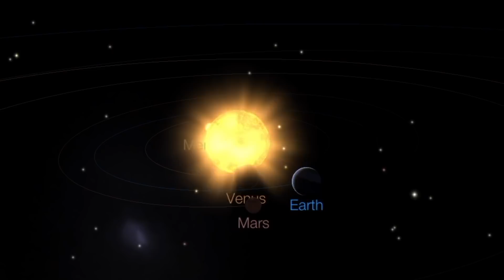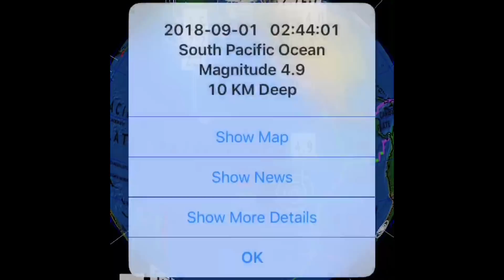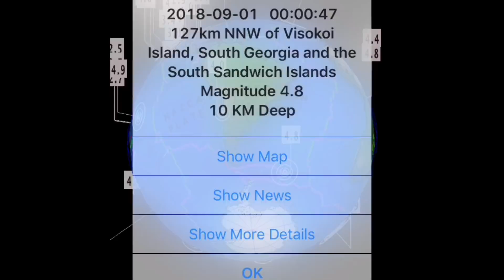Global Weather/Atlantic Storm Florence/Typhoon JEBI Largest Storm of 2018!/ September, 1, 2018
Morning D.E.W.
Get Your Weather Stations, Basic Camoflauge survival packs here: And other things... Drones, cameras etc.

Weather Station:
Drone:
Canon HD Video Recorder:

Morning D.E.W.